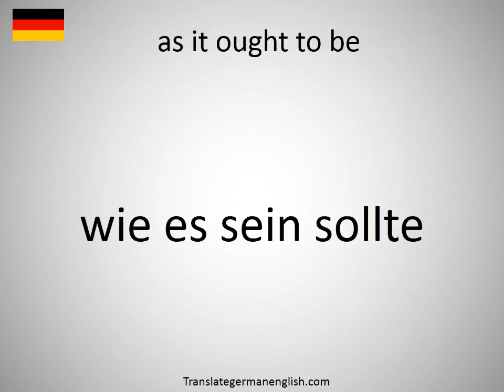How to say as it ought to be in German?